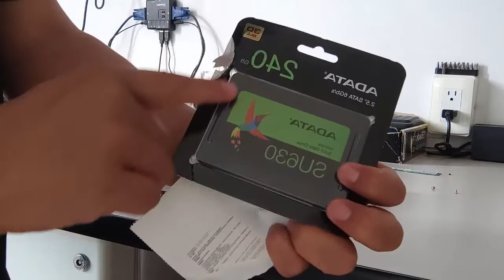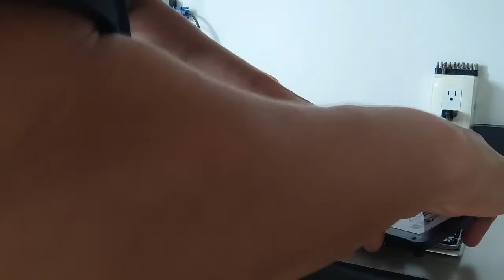actualizar disco ssd estado solido hp pavilion 15-cw1012la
este equipo cuenta con un slot pcie para disco ssd NV1 o conector sata para poner disco ssd sata,